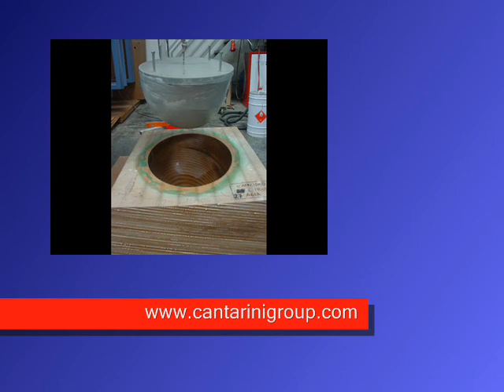Stampi per Termoformatura LG Surfaces Hi-Macs Corian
Termoformatura LG Surfaces Hi-Macs Corian
Thermoforming of the Solid Surface